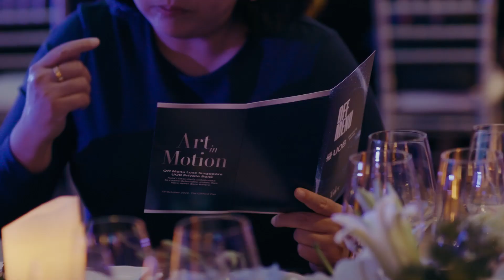Off Menu Luxe Singapore - Day 1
What went down on the first night of Tatler Dining Singapore's inaugural food event, which took place at The Clifford Pier on October 18